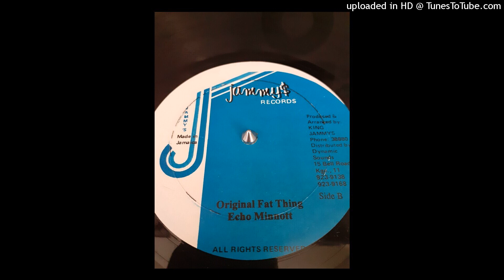ECHO MINOTT - Original Fat Thing EXTENDED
Jammy's Records